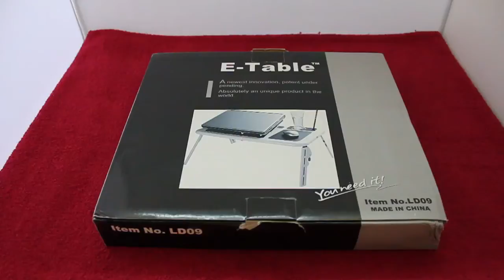E Table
This E Table is transforms into a nice table with fans for cooling your laptop. Its made of plastic, so you have to be a bit delicate with it. But at this price point you can't complain much. It costs Rs 450 around $8.